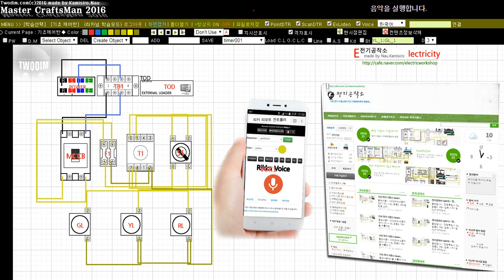[전기공작소] (Memories:Introduction of Electric Workshop) 전기공작소 카페 간단 소개입니다.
전기공작소 카페 간단 소개 및 안내입니다.

전기공작소 카페에서는 기초 전기 시퀀스 부터 전기 자동제어 PLC 까지 다양한 예제와 학습 자료를 통해 전기를 공부를 하고 있습니다.
카미시로님이 카페지기이며 기타 전기학습원 전기공작원 카페 멤버분들과 다양한 학습 연구 및 개발을 하고 있습니다.

많은 분들의 동참 부탁드립니다. 감사합니다.